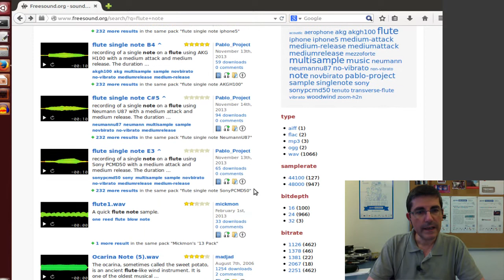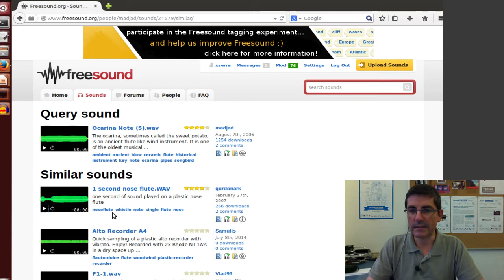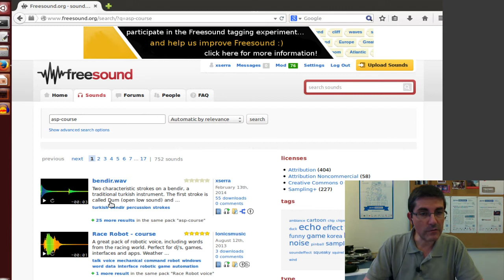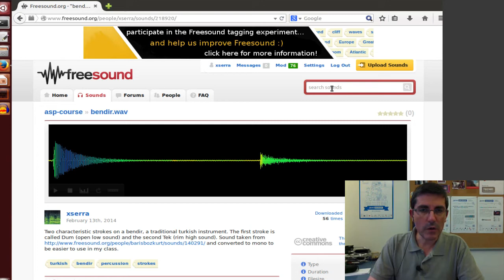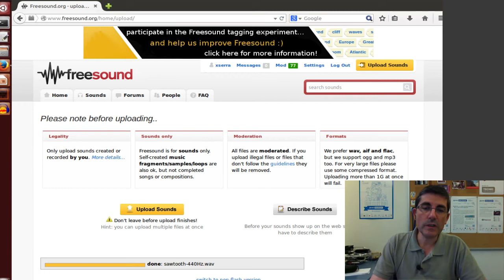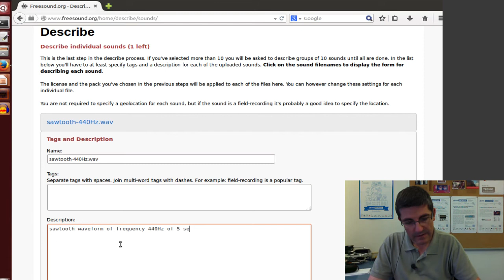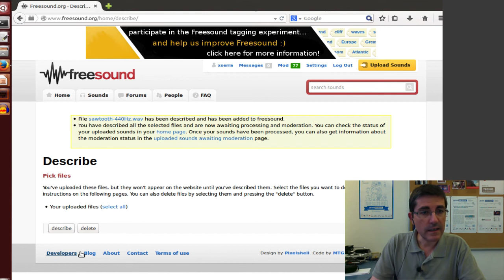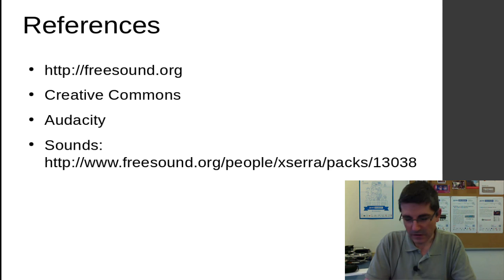2D2 Intro to Freesound